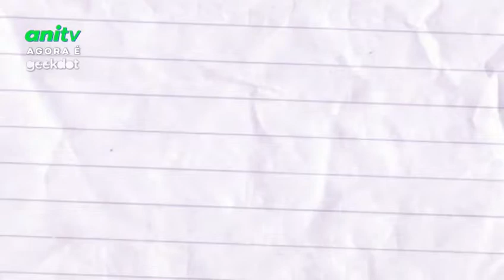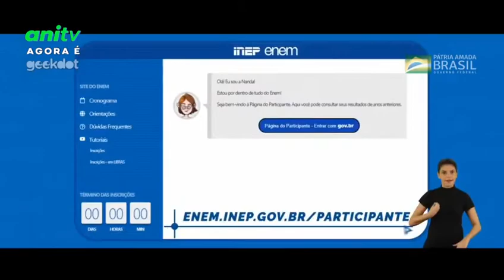Último intervalo do canal online AniTV (12.11.2022)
Gravado antes da reprise da live que selou a transição para a marca Geekdot, novo nome do canal de animes e variedades.